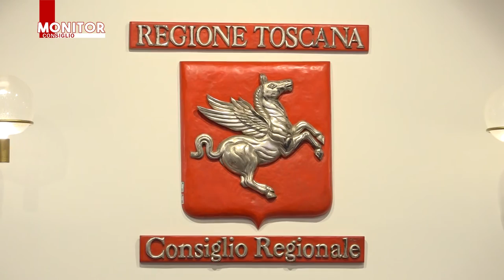NOITV | Monitor Consiglio | Puntata 250